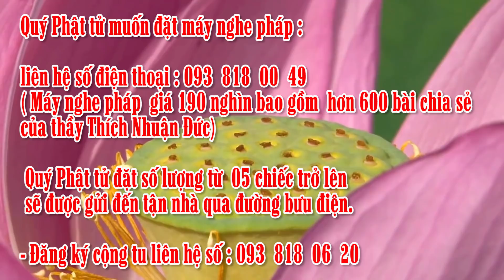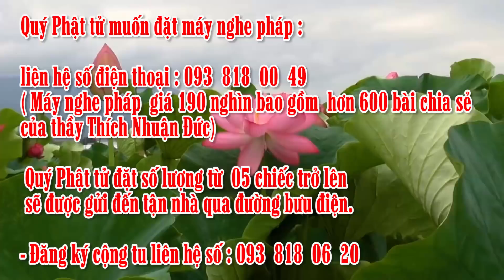035-Tập 35- Một câu A DI ĐÀ PHẬT niệm đến cùng - 02-04 Kỷ Hợi (06-05-2019 DL) - Thầy Thích Nhuận Đức